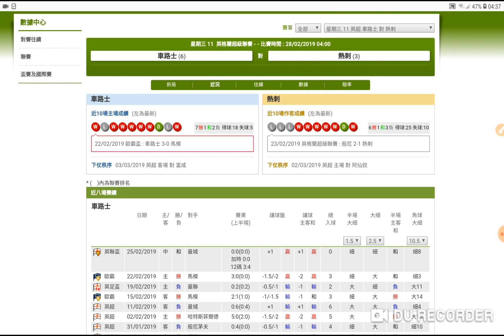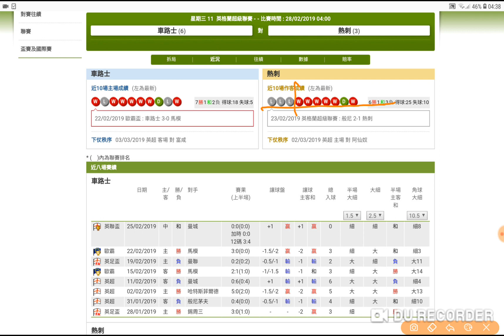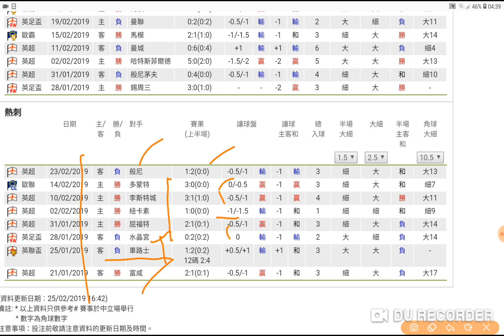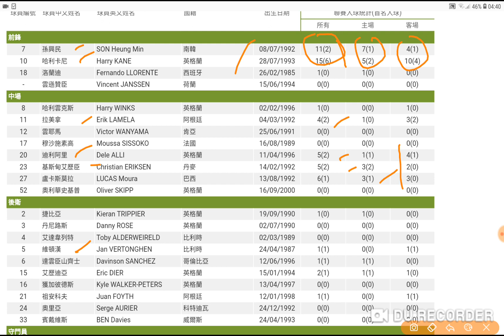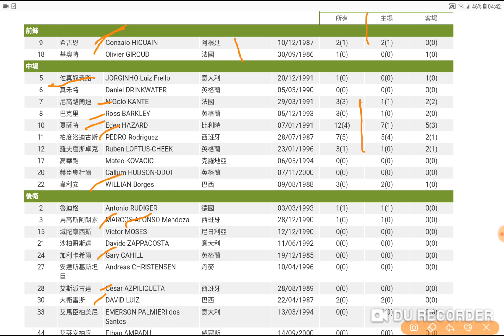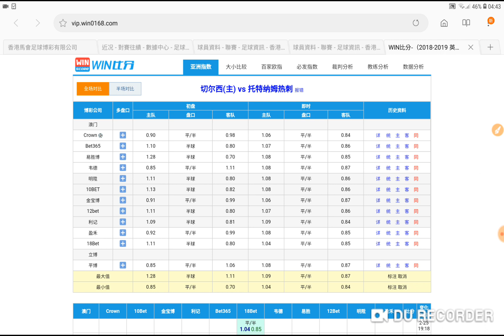車路士 對 熱剌 陣式佔優 食硬熱刺 2019-02-27 周三 11場 過氣十三少